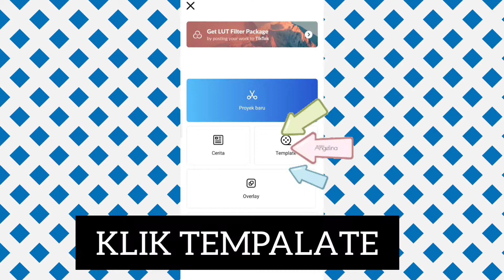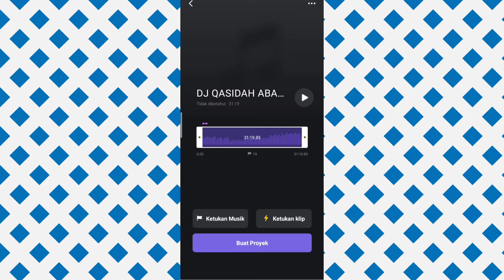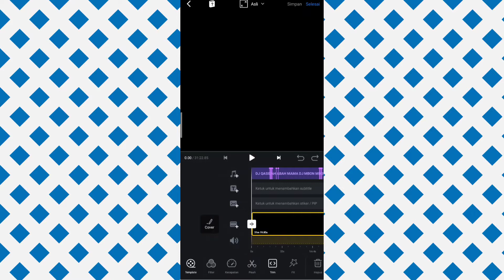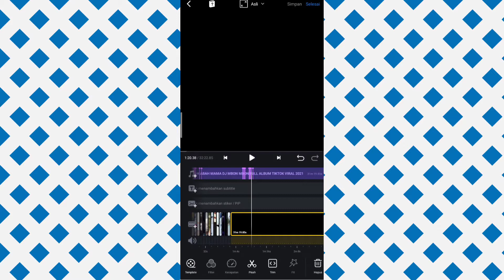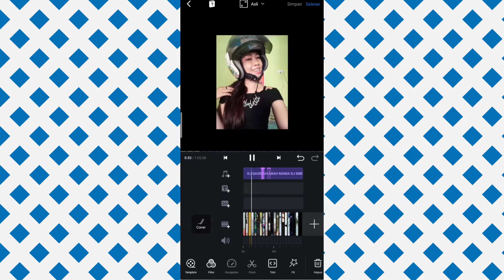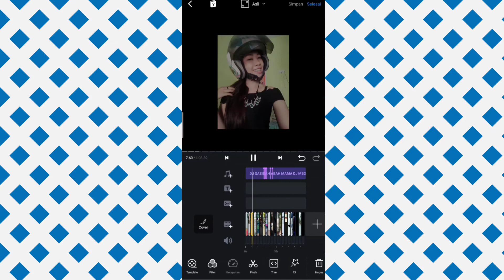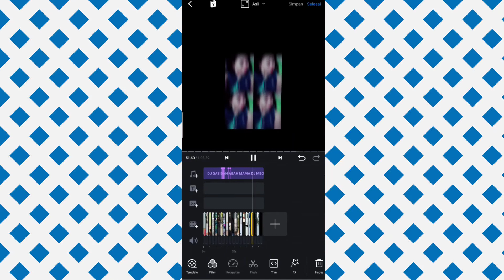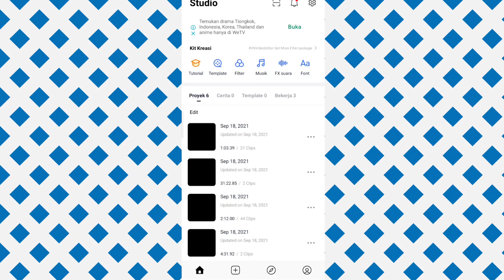Template music VN ? tutorial cara membuat video sesuai beat music dengan mudah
Dalam video tutorial edit video sesuai beat music dengan cara yang mudah dan jelas, saya akan memberikan cara yang gampang dan mudah agar teman teman mengerti menggunakan aplikasi vn untuk membuat tutorial edit video sesuai beat musik

 silakan teman teman tonton ya semoga tutorial edit video sesuai beat musik ini bermanfaat buat teman semua

jangan lupa nyalahkan api asmaranya teman teman ya
 sukses selalu